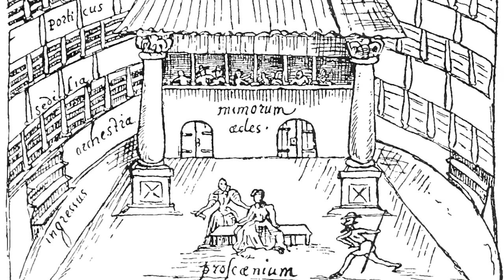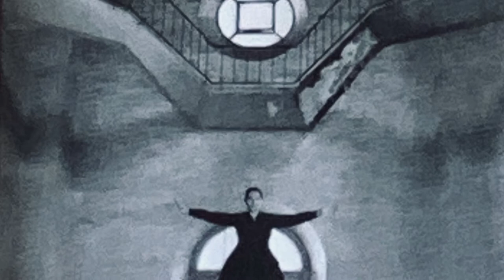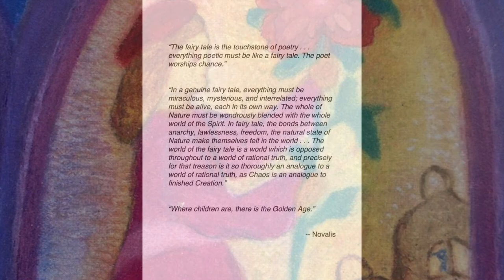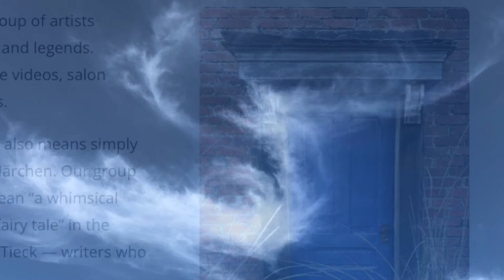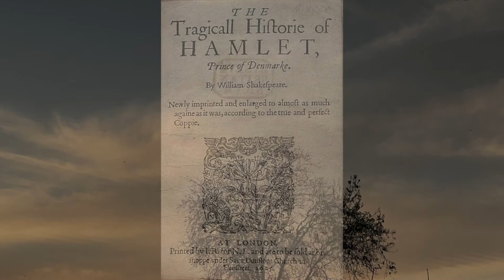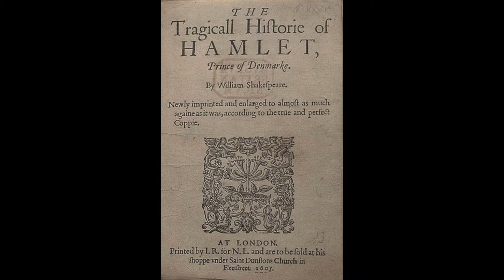"The Actor's Process" / Fred Dennehy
A presentation for a meeting of the Section for the Literary Arts and Humanities by Fred Dennehy. December 4, 2021.

Video Production: Bruce Donehower.

May the viewer flourish!